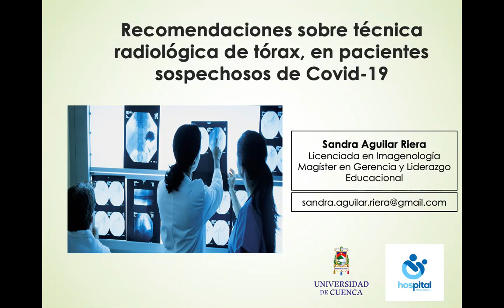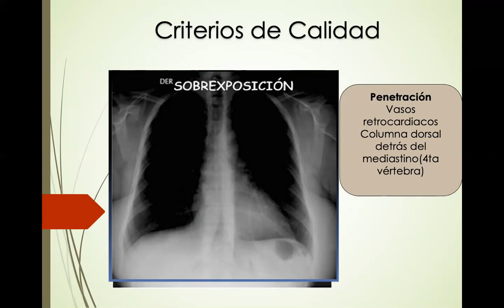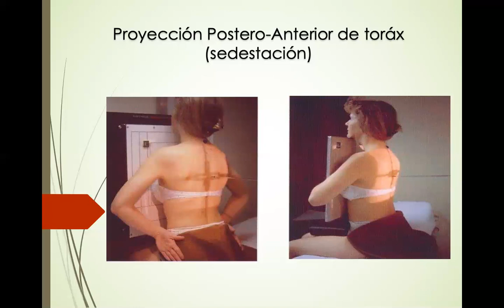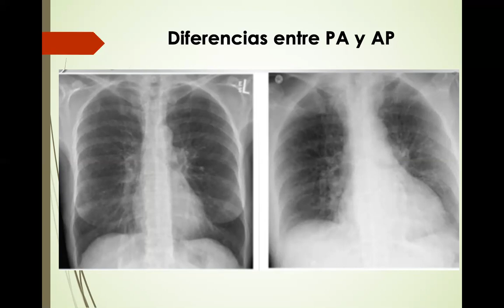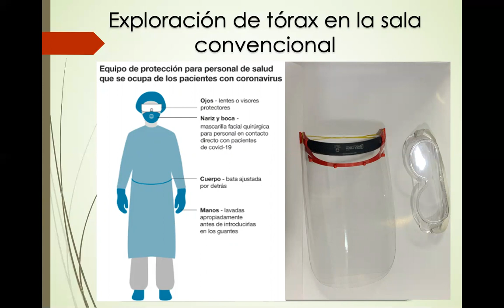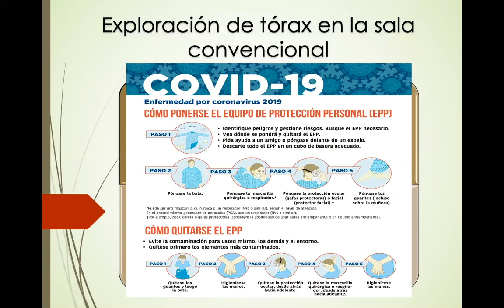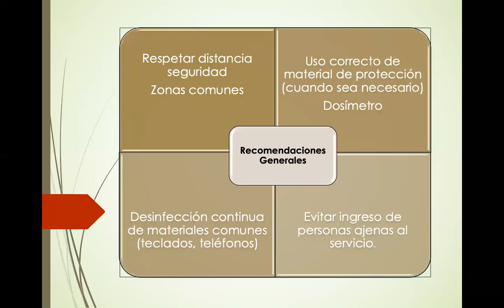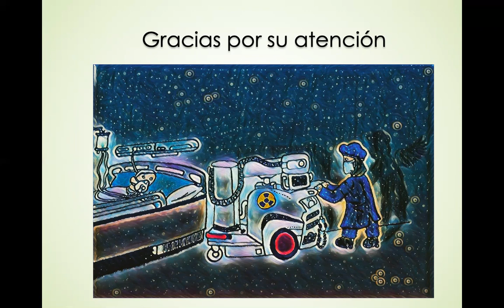RECOMENDACIONES SOBRE TÉCNICA RADIOLÓGICA EN PACIENTES SOSPECHOS DE COVID 19 / LCDA. Sandra Aguilar